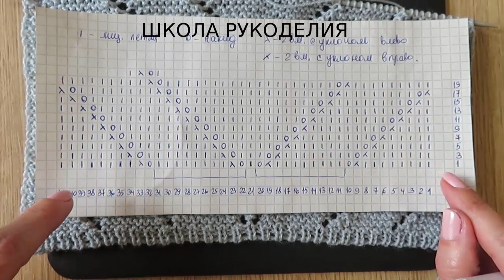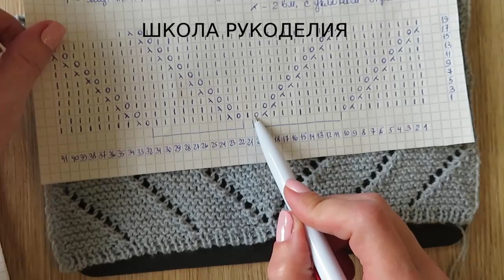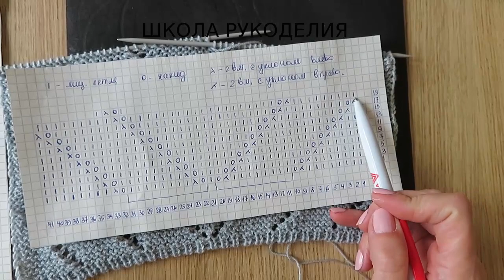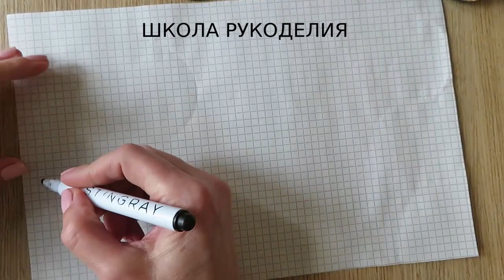ЖЕНСКАЯ МАЕЧКА ИЗ ХЛОПКА.ТРЕНД СЕЗОНА 2021. вязаная мода. описание вязания.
РАСХОД ПРЯЖИ 200-250 ГРАММОВ
РЕКОМЕНДУЕМАЯ ПРЯЖА